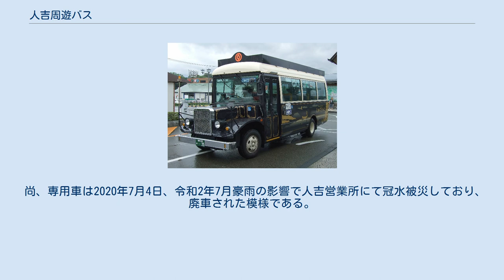人吉周遊バス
車両 人吉周遊バス（ひとよししゅうゆうバス）は、産交バスが運行している熊本県人吉市内のバス路線。
愛称は「じゅぐりっと号」。
2009年4月25日より運行開始、2012年11月25日の運行を以て終了したが、2013年3月16日より運行再開した。
 「SL人吉」の運行開始に合わせ、市内観光ができる周遊バスとして、補助金無しの自主運行を行っていたが、採算が取れず、2012年11月25日の運行を以て終了することとなった。
 （太字は新設停留所） （太字は新設停留所） 和歌山県海南市で観光循環バスとして使われていた2003年式の26人乗りのボンネットバス風マイクロバス（三菱ふそう・ローザの車椅子対応リフト付き）を産交バスが購入し改造した車両が使われた。
ちょっと渋めの外観は、「SL人吉」の車体色に合わせた濃紺の車体色に、人吉球磨を代表する球磨川と人吉城址をイメージしてデザインされたイラストが描かれていた。
内装も「SL人吉」と同じように大正ロマンを感じさせるデザインになっていて、レトロ感を出すために座席には木が使われている。
 2012年11月26日から2013年3月15日までは、人吉産交 - 人吉インター間を結ぶ一般路線に使われていた。
 尚、専用車は2020年7月4日、令和2年7月豪雨の影響で人吉営業所にて冠水被災しており、廃車された模様である。